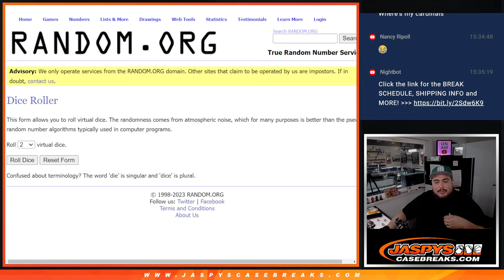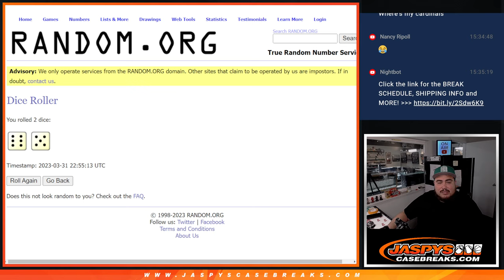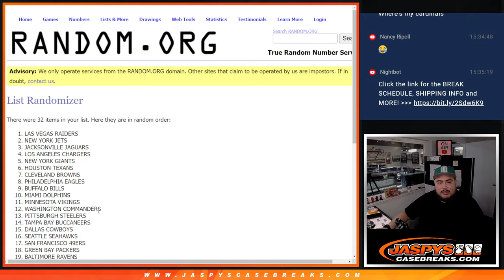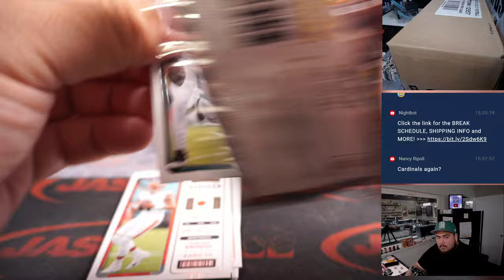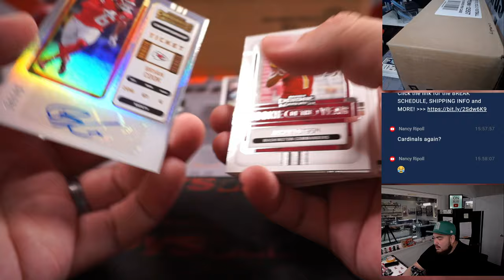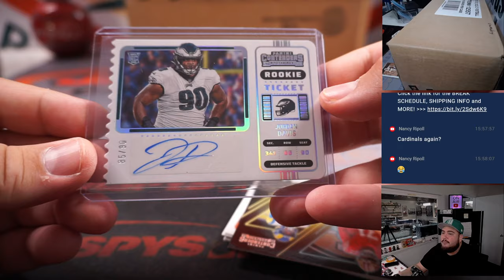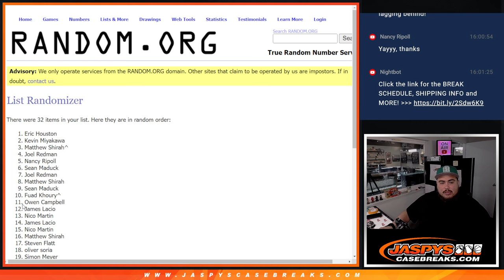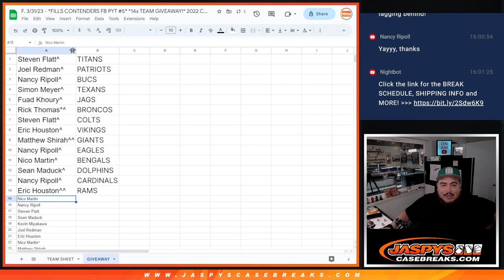F. 3/31/23 - *FILLS CONTENDERS FB PYT #5* *14x TEAM GIVEAWAY!* 2022 Contenders 1-BOX #5 *RT*